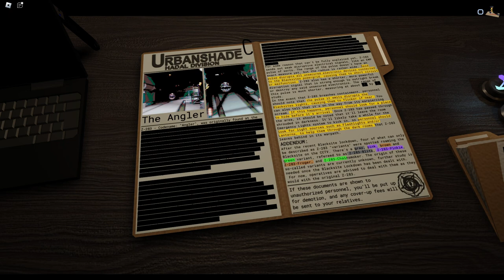LE NOUVEAU DOORS ?! Roblox Pressure (Ft. Funtime et Loulou)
Salut tout le monde ! Aujourd'hui on se retrouve pour la découverte de : ROBLOX PRESSURE !

Aujourd'hui, je suis accompagné de @Funtime_editzs et de Loulou pour découvrir PRESSURE !

Un nouveau jeu Roblox qui reprend Doors et les SCP, rien de mieux !

🔷 LES COMMENTAIRES 🔷

Les règles sont simples :
Envoyer 3 commentaires MAXIMUM contenant :